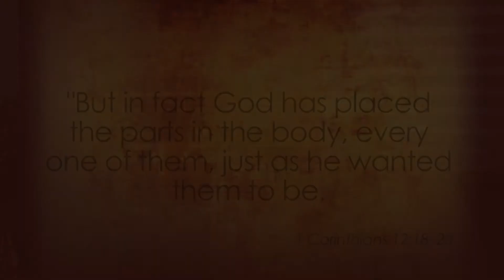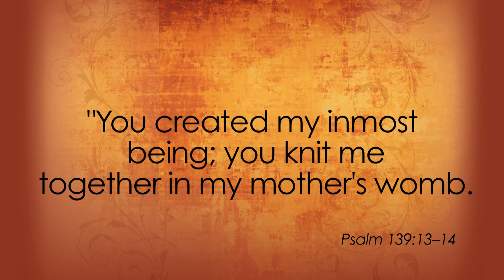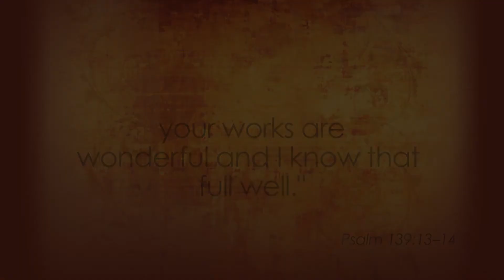A Confident Heart: Session Six